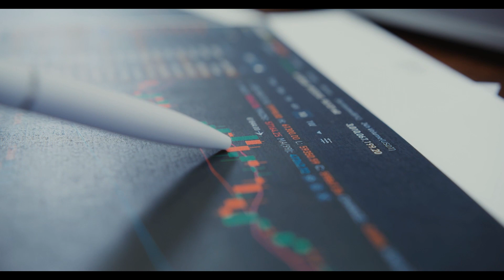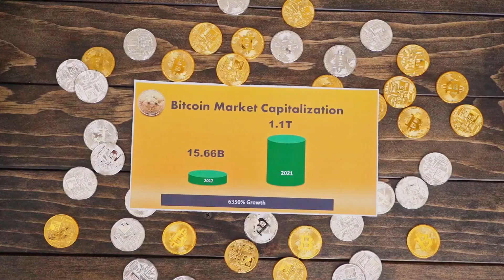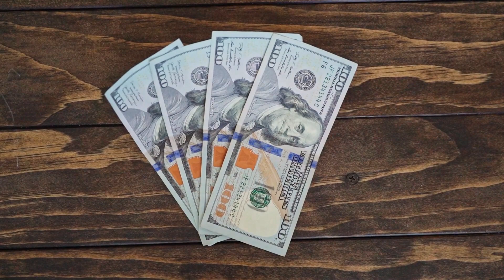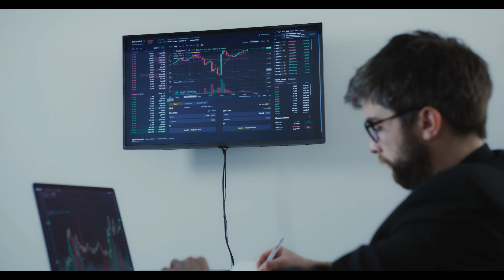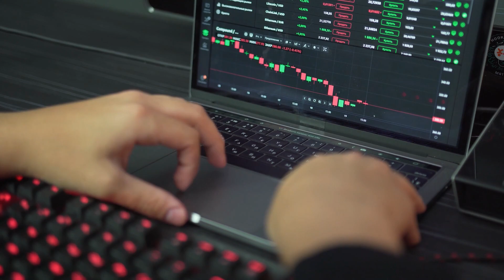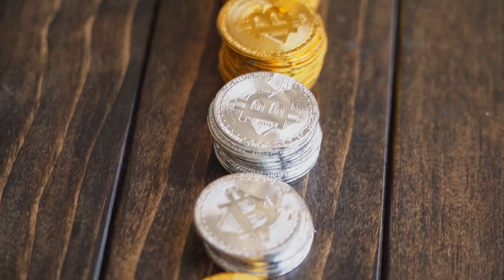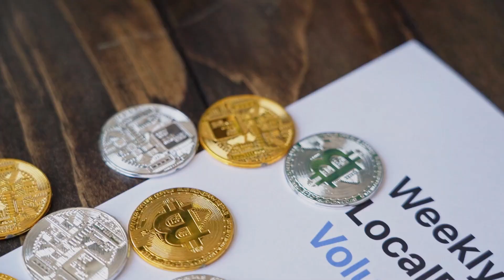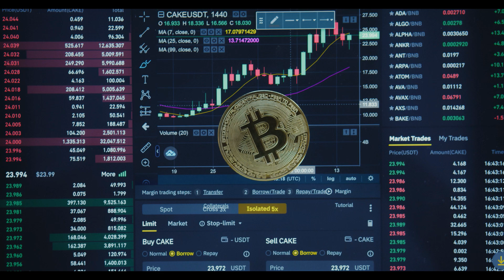USA Ban All Cryptocurrencies Except XRP! XRP To $80000! (Xrp News Today)